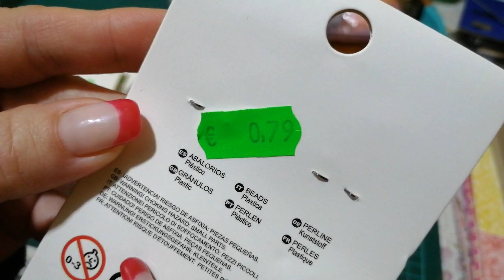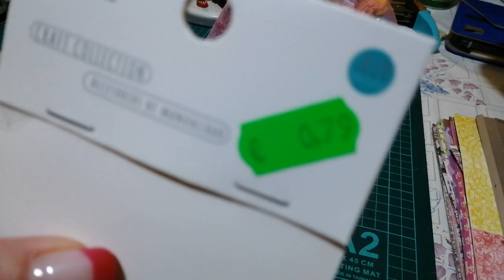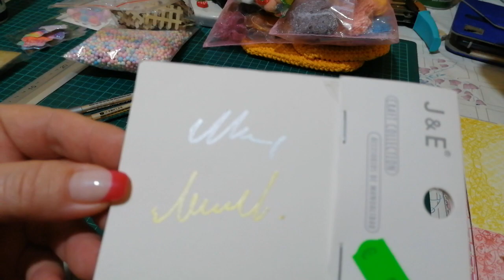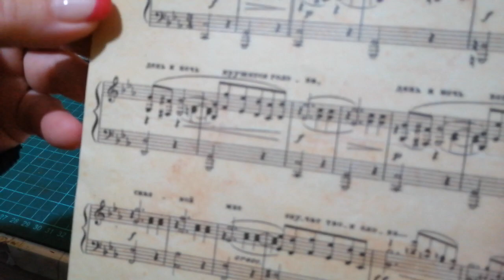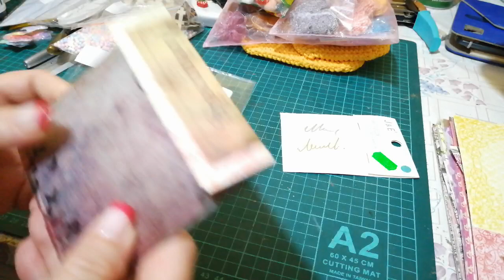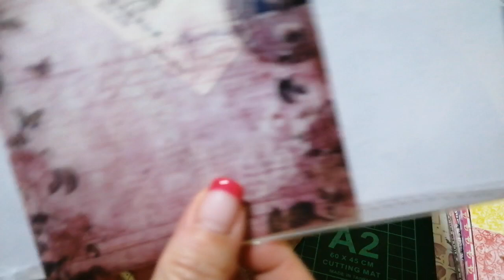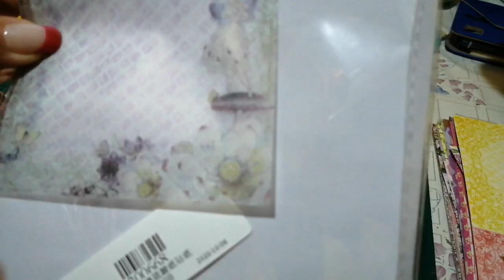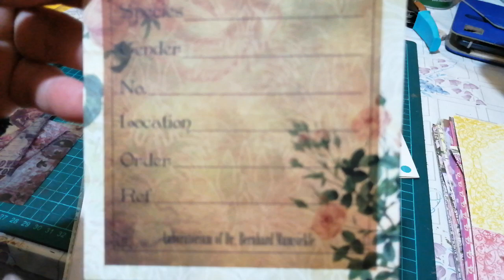COMPRAS ALIEXPRES Y REGALITO DE MARIA JESÚS ENTRE PAPELES